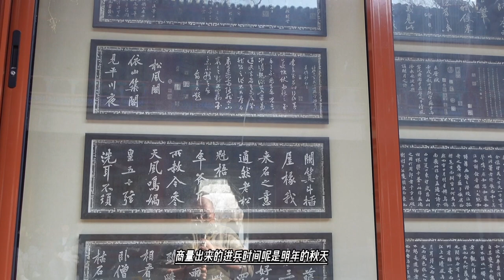要打准噶尔，大清国开始备战，大把撒银子给士兵发十倍工资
乾隆十九年下半年，满清政府全力备战，在全国范围内征集马匹、粮草、牛羊，分别从西北地区、东北地区和内外蒙古调遣军队，在边境集结。按照俄国人的说法：“清帝国当局和司令部忙坏了手脚。”“清军司令部决定让全体士兵骑马，这就掀起了大规模强征战马的浪潮。当局毫不犹豫地收走了在外贝加尔守卫俄中边界的边防军的马匹和骆驼，并在半路上不管商人们的死活拦截商队，夺走他们的马匹和骆驼，一切服从于准备决定性的进攻。”“每个士兵都装备了火枪、马刀、梭镖40支装的弓箭，部队还拥有强大的炮兵。”